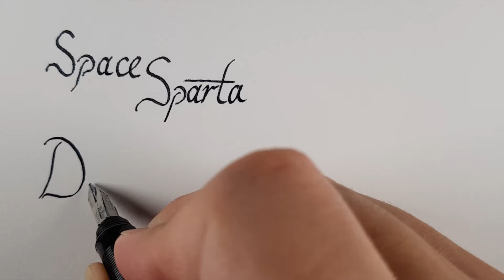SPACE SPARTA - How to Draw Channel Trailer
Detailed Drawing Time-Lapses every Thursday